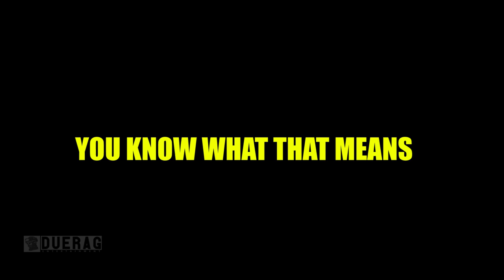ZERO HOUR Game - SOLO RUN - The Wedding Didn't Go As Planned.. | (Operation Red Wedding)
0:00 intro & Breifing
1:46 Red Wedding Solo Run
12:37 Bitching & Moaning
20:36 Outro

Songs Used;